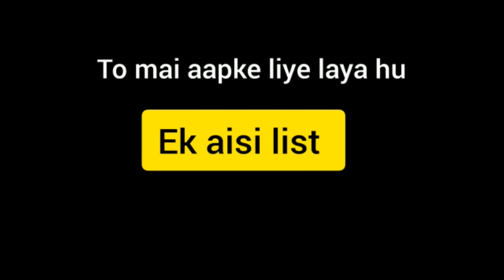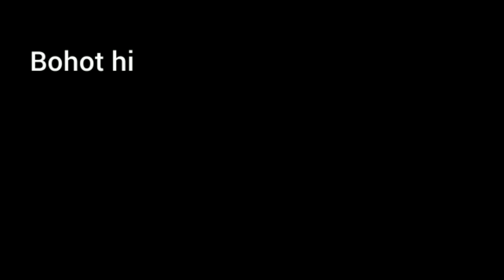Top 5 Best Action Movies II Must Watch II THE AMISHRI SHOW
Note: All the images, Pictures, Music used in the video belongs to respected owners.

             is meant for EDUCATIONAL and INFORMATIONAL purpose only.

Channel Disclaimer :THE AMISHRI SHOW is the FILM REVIIEW channel dedicated to Review Films, Web Series, Songs, and Trailers.
THE AMISHRI SHOW channel sometimes use Film Clips, TV series Clips, Web Series Clips, Animation Series Clips to explain about the Film,